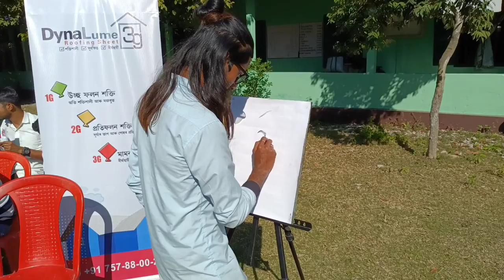DY 365 program || शहीदों का शहर || Martyr Town of Dhekiajuli in Assam || Snigdhasikha-স্নিগ্ধাশিখা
Martyr Town of Dhekiajuli in Assam